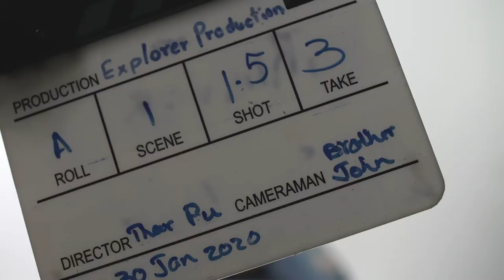AIA Myanmar x Myanmar National League : Ep 6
Shan United's Thiha Si Thu knows all about twists and turns and keeping your eye on the ball. So there's no one better to help close out our series on insurance basics with an explanation of Universal Life-- the product that goes in every direction you do.

We hope these videos have made insurance easier to navigate and thank all the players for participating! Let us know what you think!